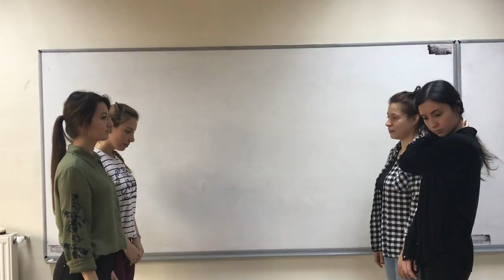Sumo Game | Card Games for Teaching English to Young Learners 8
Kart Oyunlarını oynatmada kullanılacak kartlar: 2. Sınıf 8. Ünite